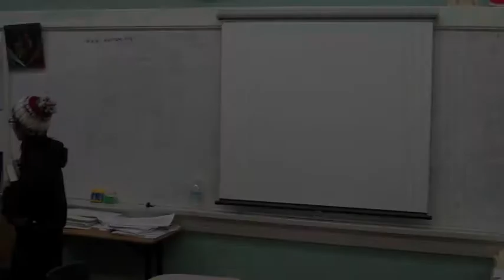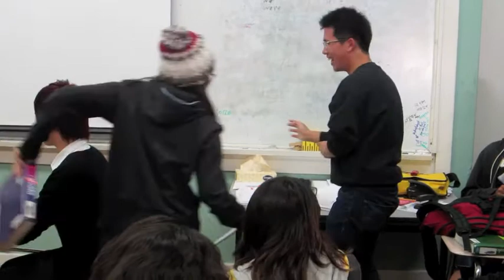Japanese 2: Restaurant Scene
A scene at a restaurant